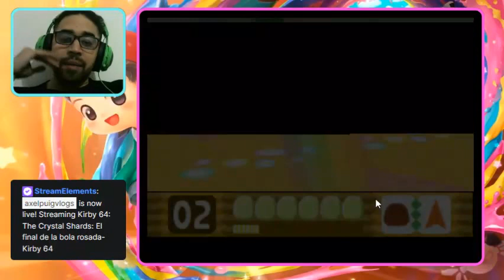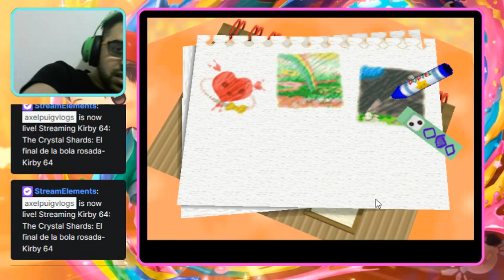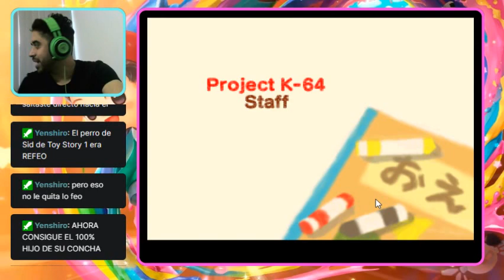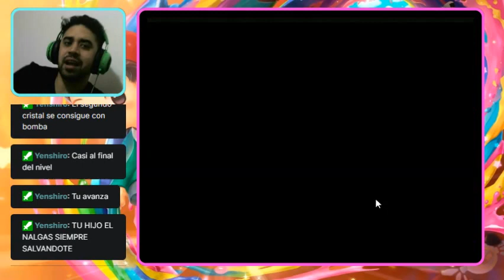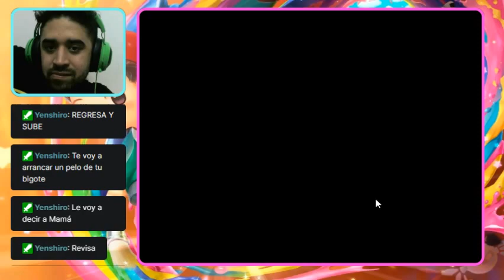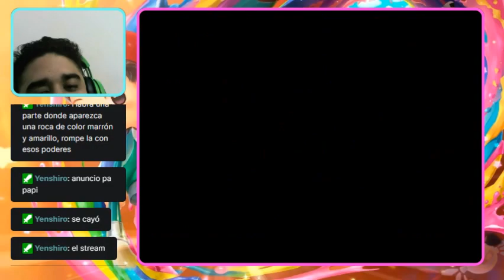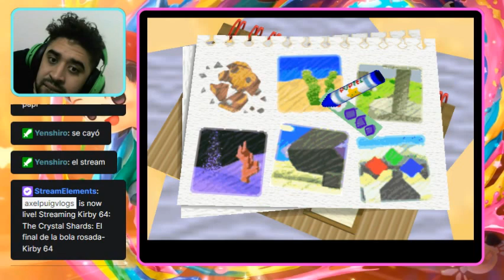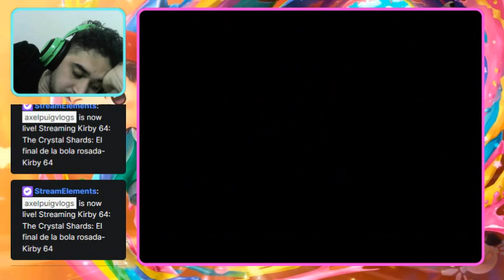Adicto al cristal-Kirby 64 cap 6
Licencia